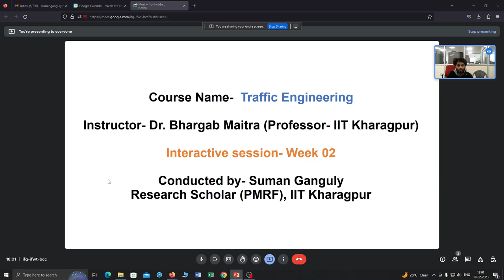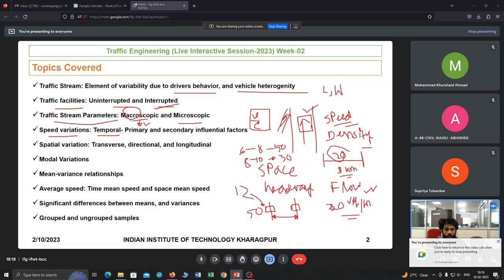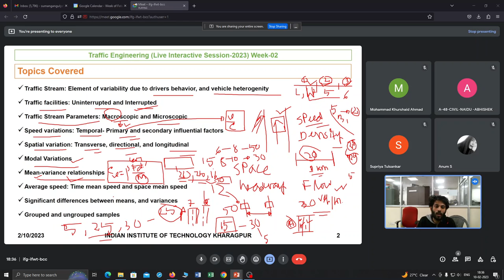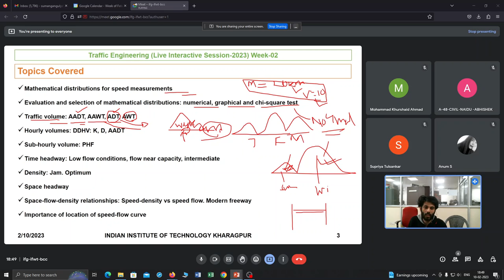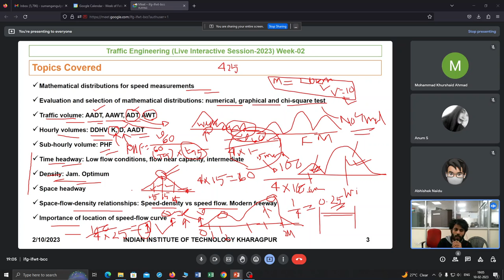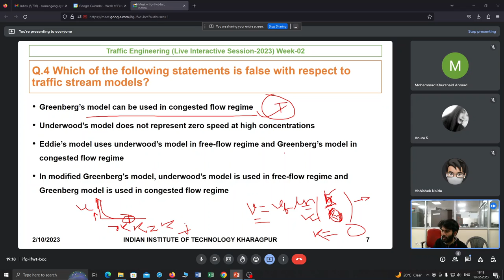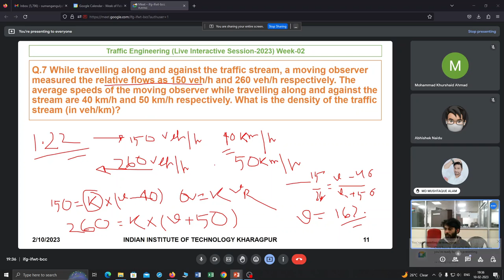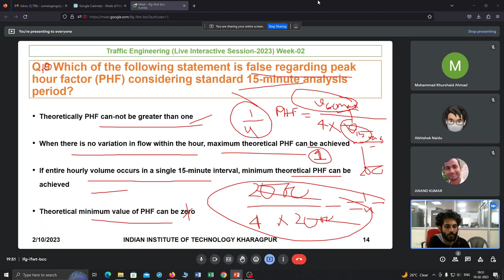Week 02 Traffic Engineering Interactive Session 2023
This is the second week of live interactive session conducted for the course Traffic Engineering